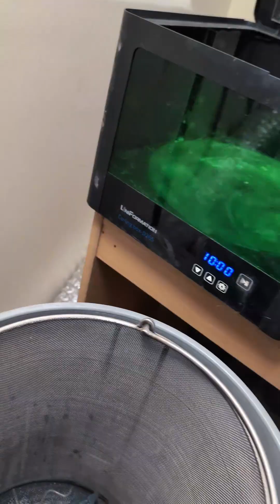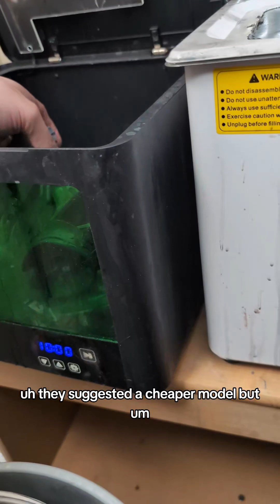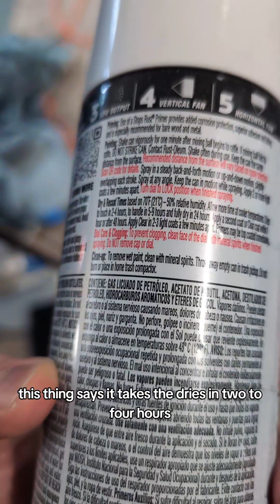The hair is maybe working!?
Nsfw

Welcome to our exploration of the artistic potential of resin 3D printing! In this video, we delve into the incredible precision and versatility that resin printing offers, particularly in capturing the beauty and complexity of the female form. Using high-detail resin printers, we can create stunning, lifelike statues that celebrate the artistry of the human body.

This showcase focuses on the elegance and intricacy of the female figure, demonstrating how resin printing allows artists to bring their most detailed and creative visions to life. The technology's ability to render even the finest details makes it a perfect medium for sculpting the curves, lines, and textures that define the female body.

Whether you're an experienced artist, a 3D printing enthusiast, or simply interested in the intersection of technology and art, this video provides an in-depth look at how resin printing can elevate the portrayal of the human form. Please note that the content includes artistic nudity and is intended for mature audiences.